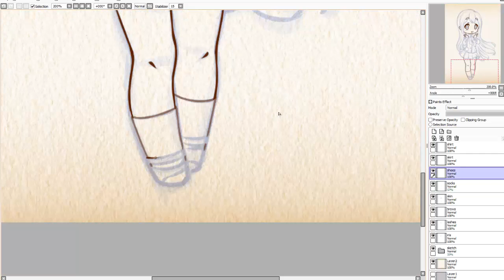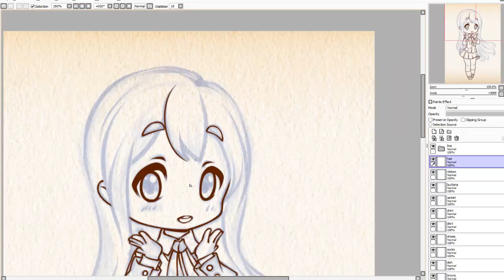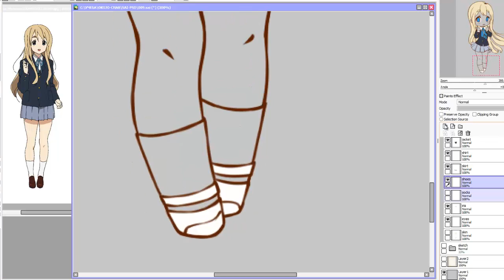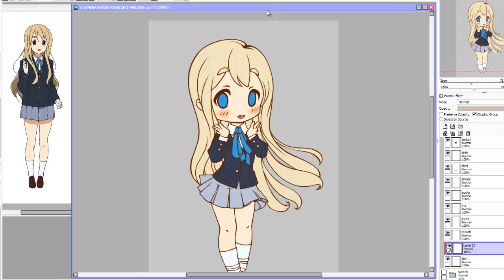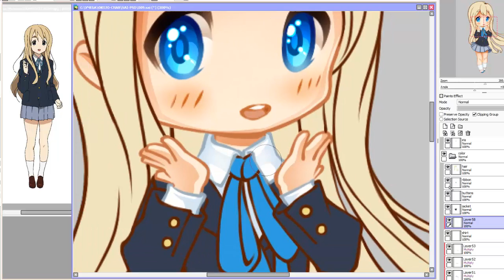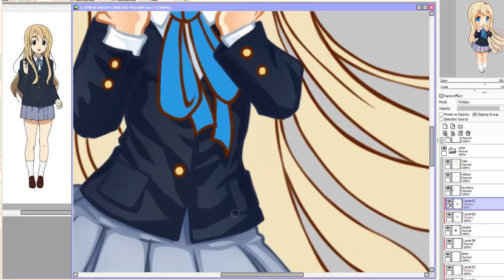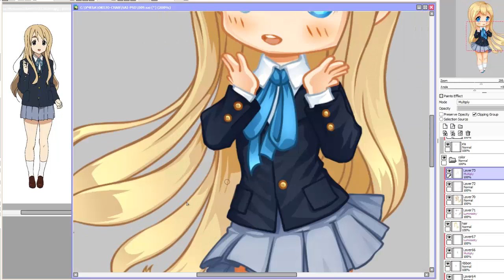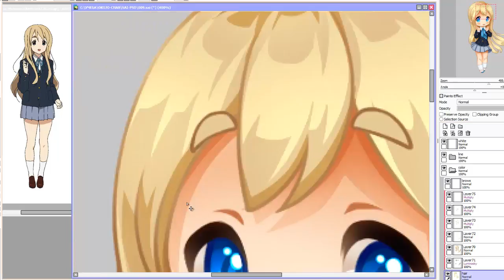Kotobuki Tsumugi [PaintTool SAI] Speedpaint by Okojo-chan